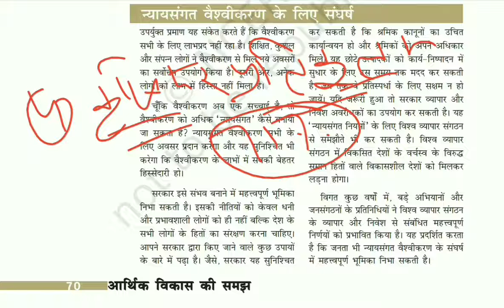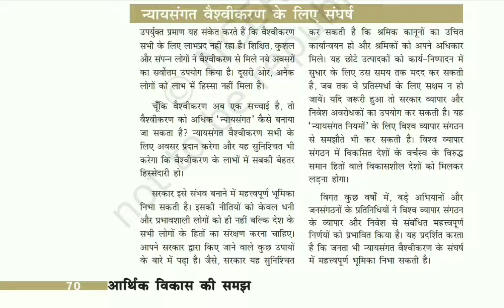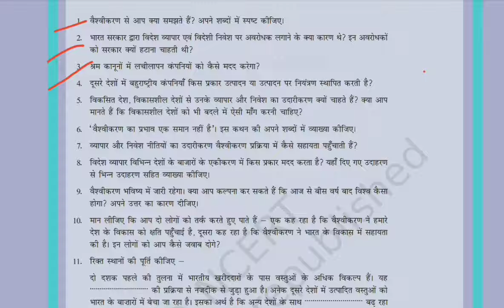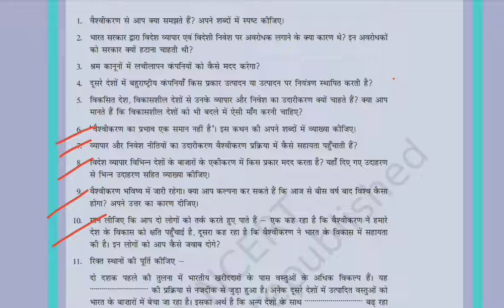वैश्वीकरण व भारतीय अर्थव्यवस्था 4/HBSE/NCERT/HTET/RTET/CTET/HSSC/SSC/UPSC/RAILWAY